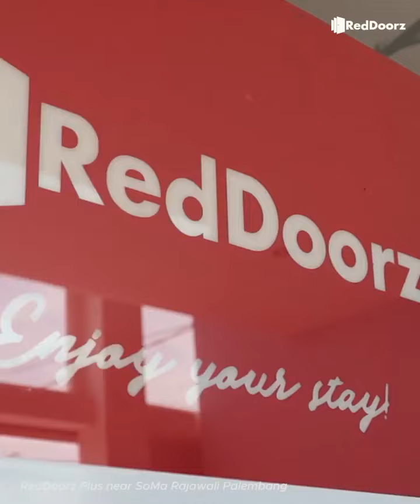Tempat Wisata di Palembang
Halo!
Kalau di sini ada yang mau cari tempat menginap utk liburan, team bonding
kantor, ngekos, apartemen bulanan, dsb, hubungi aku yaa.
Aku terkoneksi dengan lebih dari 2,000 properti se-Indonesia loh!
Propertinya ga hanya hotel budget dan luxury, tapi ada juga villa, apartemen,
kos-kosan jugaa.
Harganya pun start dari 150rb per malam loh! Oke banget kaan